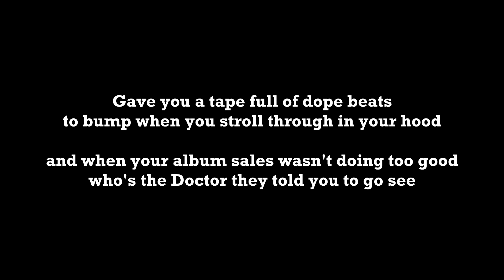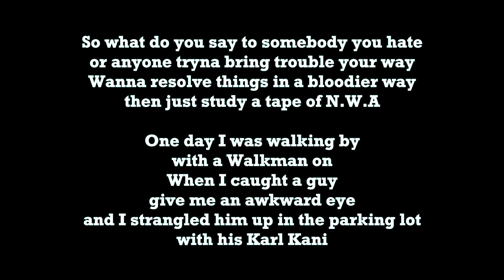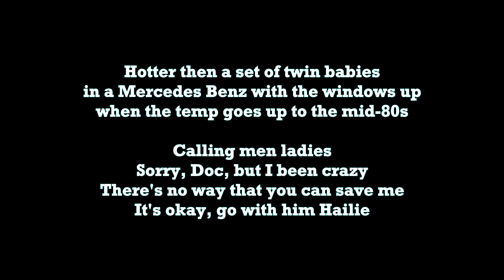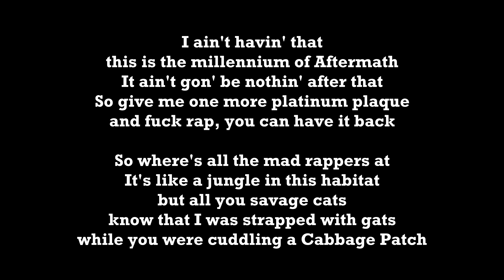Forgot About Dre - Dr. Dre ft. Eminem [Rap Karaoke]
Welcome to Rap Karaoke. Rap along to your favourite tracks with all verses removed, hooks and backing vocals left in, and easy to read lyrics.

Artists/Labels/Record Companies! Please don’t sue us! We’re just a group of fans who want to pretend for 5 minutes that we’re as cool as you.